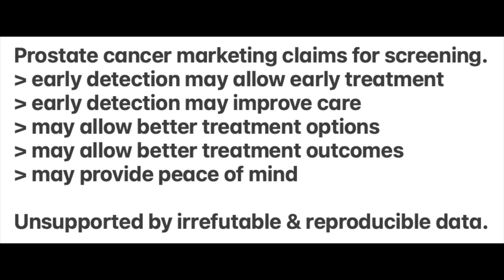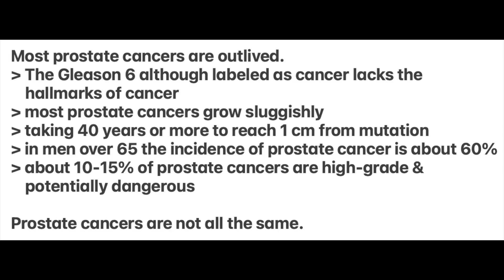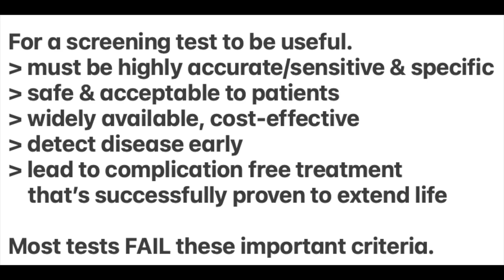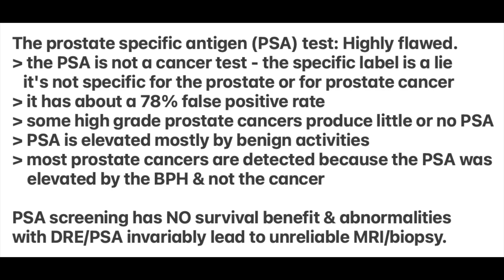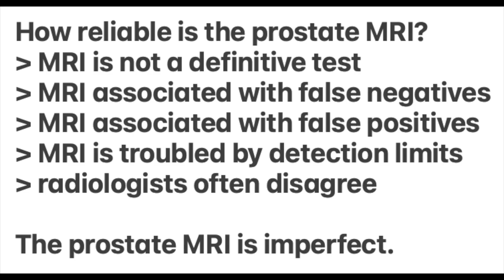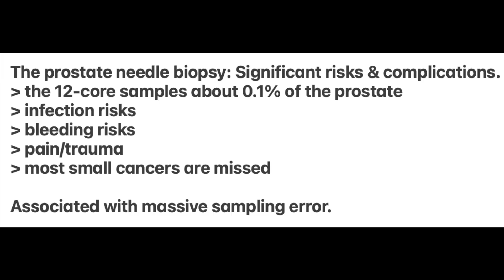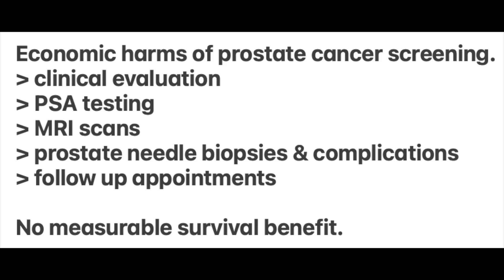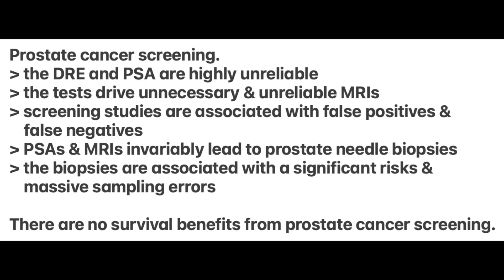How dangerous is prostate cancer testing?: Is testing a health danger?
How dangerous is prostate cancer testing?: Is testing a health danger? Not only is all the marketing about prostate cancer fear based but most prostate cancers are outlived - the common grade 3 within the Gleason 6 lacks the hallmarks of cancer - most prostate cancers grow sluggishly taking 40 years or more to reach 1 cm in size from the time of mutation - in men over 65 the incidence of prostate cancer is about 60% - most are low-grade and small volume - only about 10 to 15% of prostate cancers are high grade and potentially dangerous - again prostate cancers are not all the same and most are outlived.

Let's see if the PSA test meets the criteria necessary for being a useful screening test - the PSA is not a cancer test - the specific label is a lie - It's not specific for the prostate or for prostate cancer - it has about a 78% false positive rate- some high grade prostate cancers produce little or no PSA - the PSA is elevated mostly by benign activities - and most prostate cancers are detected because the PSA was elevated by the BPH and not the cancer - so all in all PSA screening has no survival benefit and abnormalities with the prostate exam and PSA test invariably lead to an unreliable MRI and risky biopsies.

Almost invariably patients caught up in the prostate cancer screening trap will wind up having a prostate needle biopsy - either so-called targeted of a certain area in the prostate if big enough or a random biopsy or both - this needle biopsy carries significant risks and complications and is associated with a massive sampling era - typically only about 12 needle cores are taken, and when the volume of these 12 cores is measured against the volume of the prostate only about 0.1% of the prostate is being sampled - in other words the state of 99.9% of the prostate is unknown - and this is the case whether the biopsy is trans-rectal or trans perineal - as well  there are associated infection risks and sepsis, especially with the trans-rectal technique - there are bleeding risks such as bleeding from the rectum - blood in the urine or semen - as well there is pain and trauma unless  the biopsy is performed under sedation - and - most small cancers are missed by the needle biopsy.

Also, there are significant psychological harms associated with prostate cancer screening that include anxiety - hyper-vigilance concerning bodily symptoms - relationship and sexual confidence disruptions - fear driven decision-making - and medical dependence as well as repeat testing.

So what's the bottom line with prostate cancer screening? Does it save significant numbers of lives - sadly prostate cancer screening fails to save significant numbers of lives - there is no irrefutable and reproducible data that supports prostate cancer screening or prostate cancer awareness programs - in contrast - because of the lack of benefits - prostate cancer screening does serious harm to countless men each year and is without evidence for life-extension.

Links.

What Is The Truth About Prostate Cancer Treatments?

What’s the Truth About Prostate Cancer?

PSA testing fails to save significant numbers of lives

The Gleason 6 is a bogus cancer - see Table 1

12-core prostate needle biopsy samples 0.1% of the prostate

Surgery, radiation or NO treatment have same 15 year survival

At 20 years no evidence for significant life extension from prostate cancer surgery

Books
The Great Prostate Hoax by R. Ablin PhD and R. Piana
The Rise and Fall of the Prostate Cancer Scam by Anthony H. Horan MD